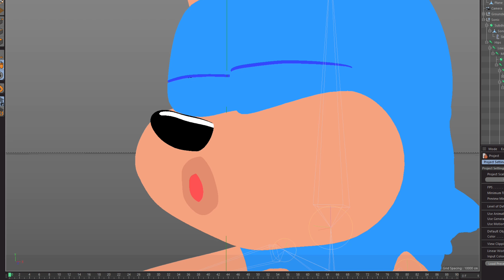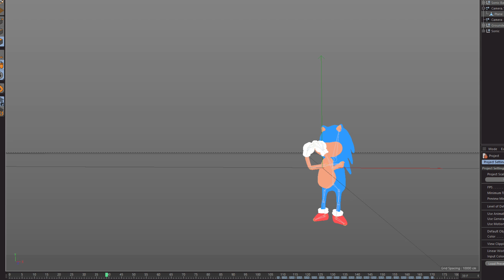Sonic SatAM Renanimate Progress - Week of October 15, 2018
Back after a few week hiatus, we are looking at my the design for the environment and and animations from my newly completed section of the Sonic SatAM Reanimate collab. I really look forward to seeing the finished edit! Hope you found this interesting!